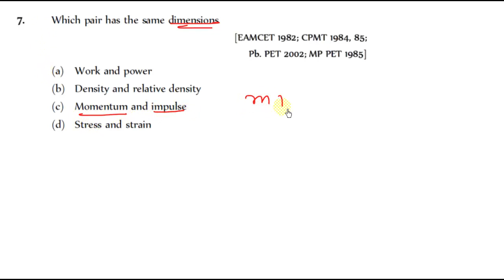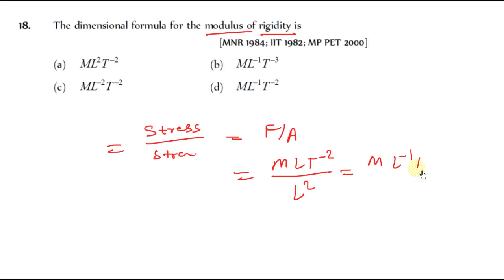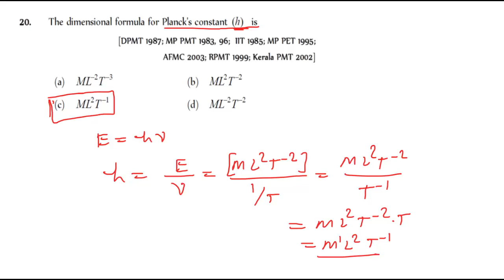Dimensions, Dimensional Formulae, MCQ Physics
dimensional formula class 11
unit and dimension in Hindi
physics chapter 2 units and measurements|| dimensional analysis|| methods to write a dimensional formula in physics|| how to find a dimensional formula in Hindi |
by